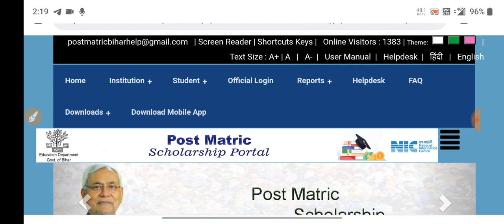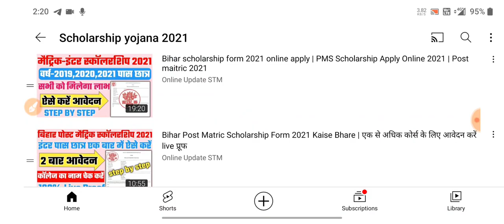bihar post matric scholarship last date बढ़ा,bihar post matric scholarship online form 2021 lastdate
Hi
Dosto Aaj Ki Is Video Me Maine Aapko Ye Bataya Hai bihar post matric scholarship last date बढ़ा,bihar post matric scholarship online form 2021 lastdate  Ummeed Hai Aapko Ye Video Bahut Pasand Aayegi

Important Vidoes-